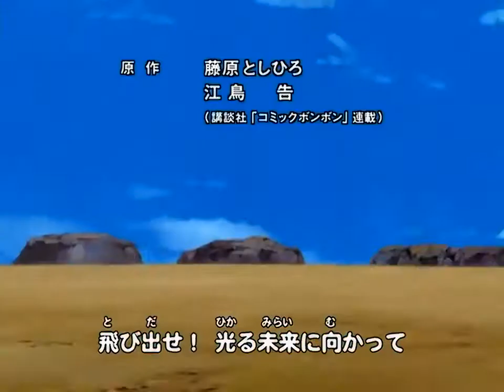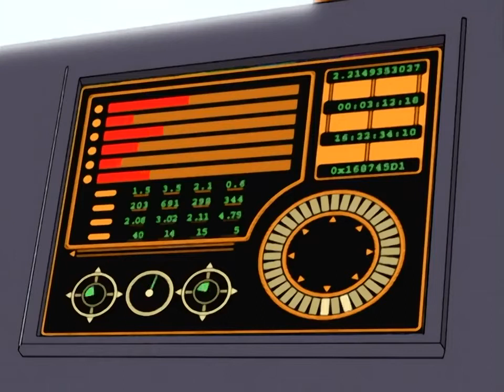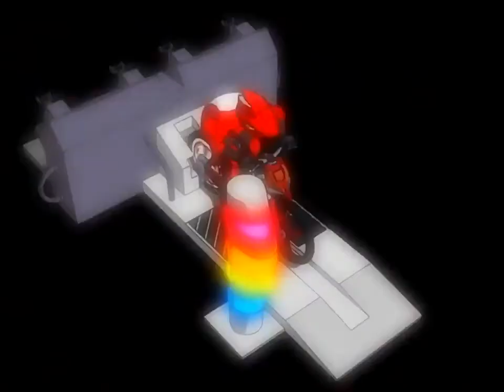Idaten Jump Capítulo 1 COMPLETO Audio Español Latino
Sho Yamato, un joven cuya afición son las bicicletas de montaña, llegó a un mundo paralelo llamado la "Zona X" en compañía de sus amigos Makoto Shido y Kakeru Sakamaki. Para regresar al mundo real, deben ganar una infinidad de batallas Idaten (competencias de MTB) y reunir los 10 emblemas dorados.

Ignora, necesito visitas, al fin que nunca monetizaré aquí :,(